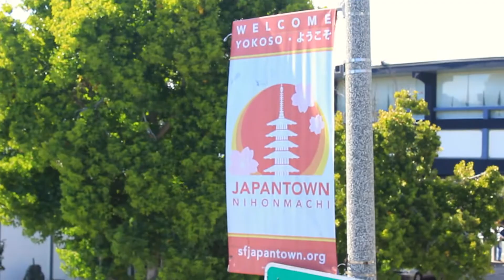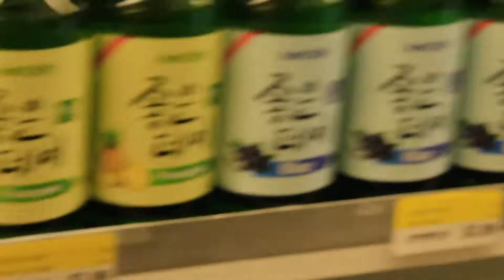Exploring San Francisco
I've been traveling a bit lately (whilst playing Pokémon...) and ended up in San Francisco, CA. Instead of the usual downtown, I went to a beautiful park and Japan Town- which was fantastic!

Links!